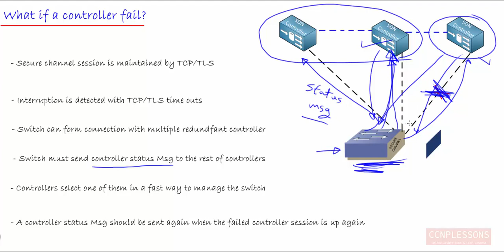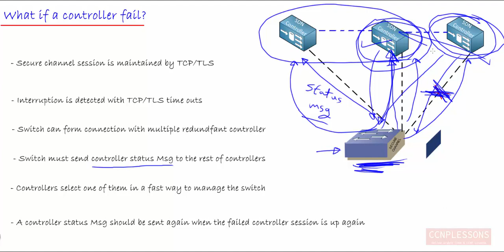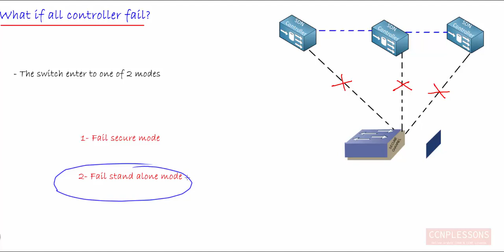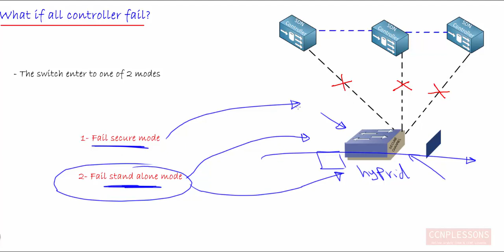16- what is happen if a controller fail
SDN Tools